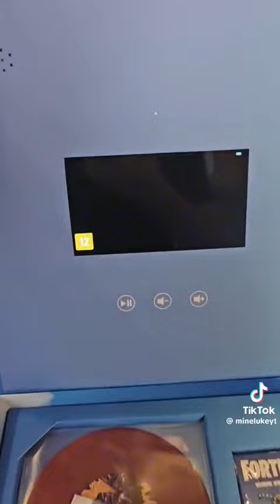Fortnite send a box to flakes power revealing that chapter 1 is going to return in November 2023